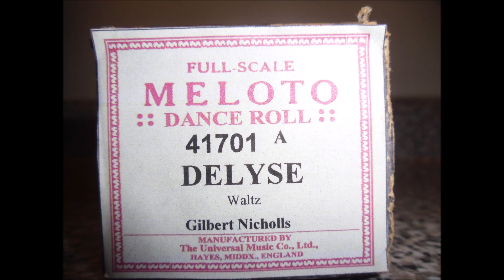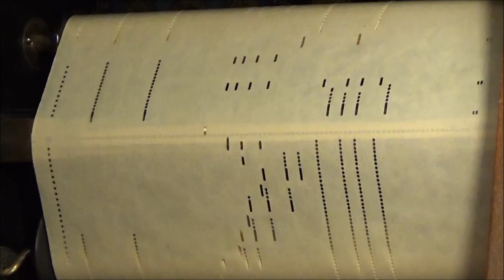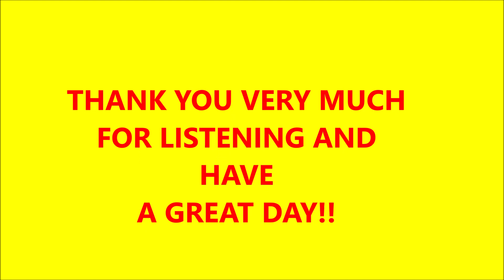DELYSE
Composer
Jos Geo Gilbert and Horatio Nicholls (pseudonym)

Frederick Lawrence Wright (15 February 1888 – 19 May 1964) was a British songwriter, music publisher, and the founder of the music journal Melody Maker. He used the pseudonyms Horatio Nicholls and Everett Lynton for his songwriting activities.  Birth name Frederick Lawrence Wright
Also known as Horatio Nicholls
Born 15 February 1888
Leicester, England
Died 19 May 1964 (aged 76)
London, England
Genres Traditional pop music
Occupation(s) Composer, music publisher

Joseph George Gilbert

Writer and composer active in the 1920's and 30's.